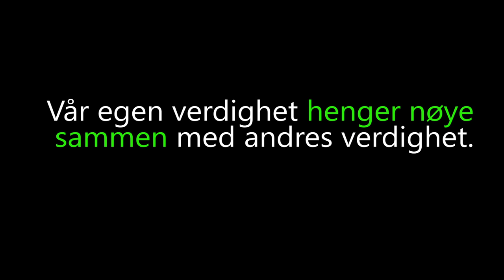After Effects Designer - Verdighet (Dignity Day)